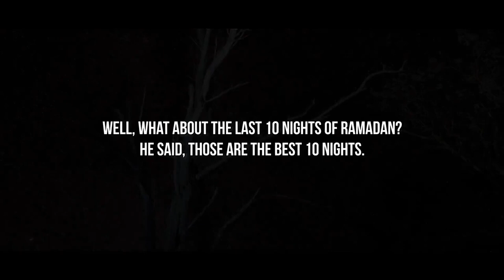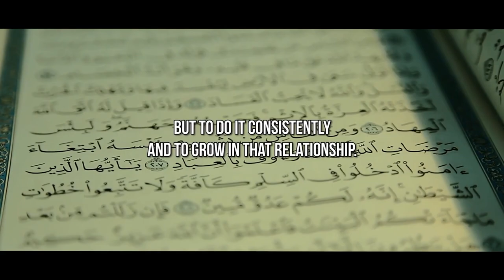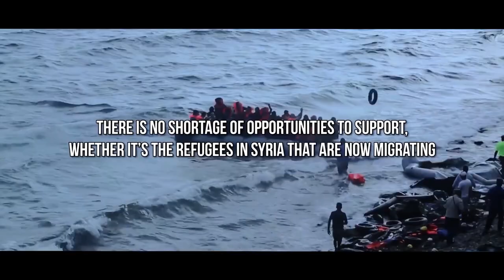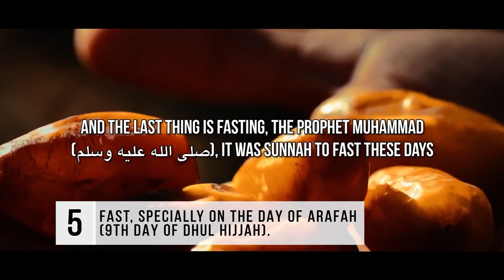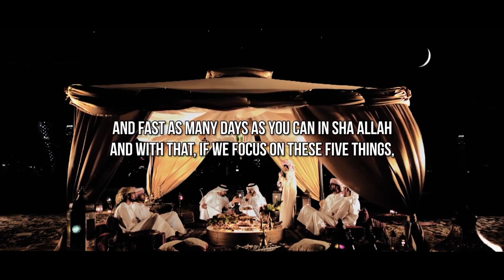19 - 28 JUNE: DOING THIS IN DHUL HIJJAH ERASES 2 YEAR'S SINS!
19 - 28 JUNE: DOING THIS IN DHUL HIJJAH ERASES 2 YEAR'S SINS!

Speakers: Ustadh AbdelRahman Murphy